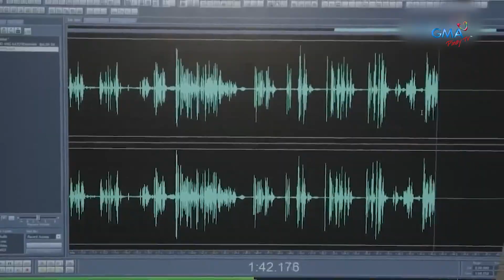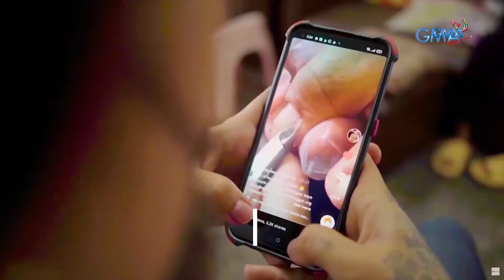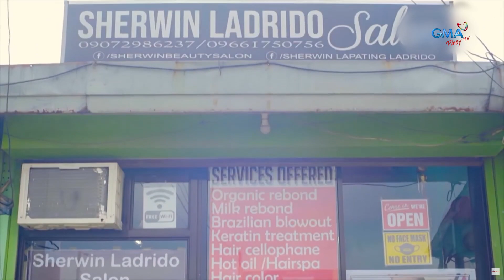Top Odd Jobs from Kapuso Mo, Jessica Soho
Tagapahid ng langis, tagapulot ng dahon at tagatanggal ng ingrown - ilan lang 'yan sa mga kakaibang trabaho na naitampok sa Kapuso Mo, Jessica Soho (One at Heart, Jessica Soho)! Panoorin ang iba pang odd jobs sa video na ito!

Mapapanood ang KMJS overseas sa GMA Pinoy TV! Bisitahin lang ang para sa detalye!